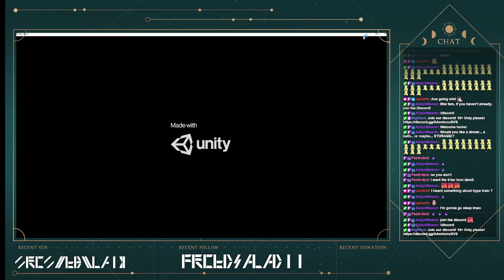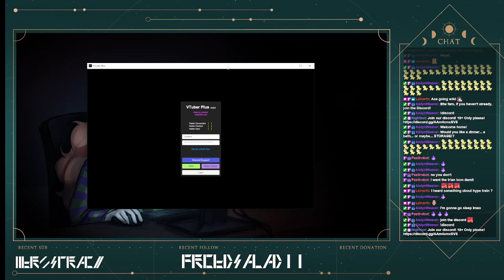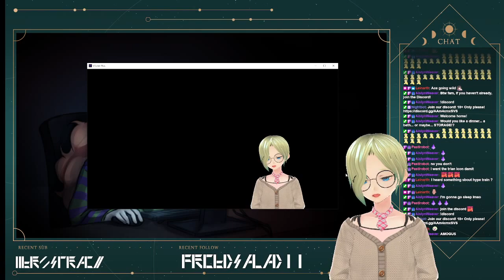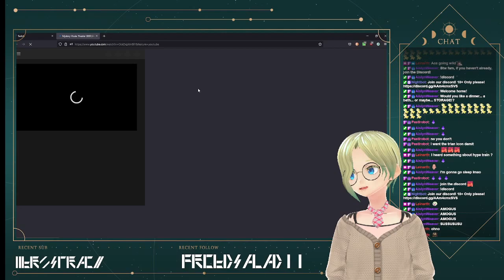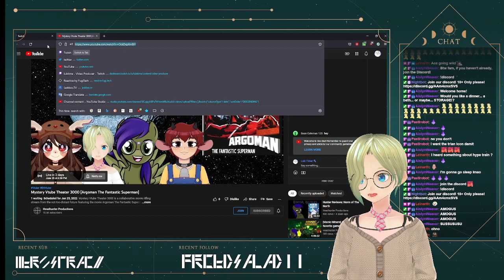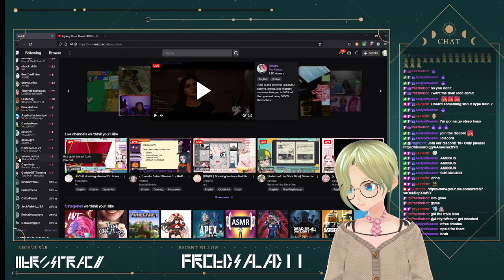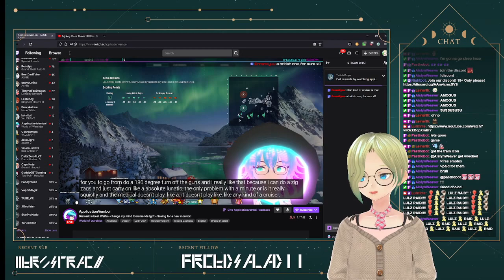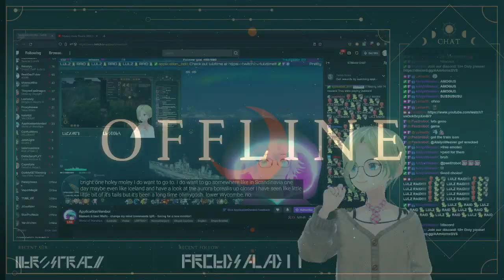[OUTWARD #19] It is once again time for adventures in OUTWARD!